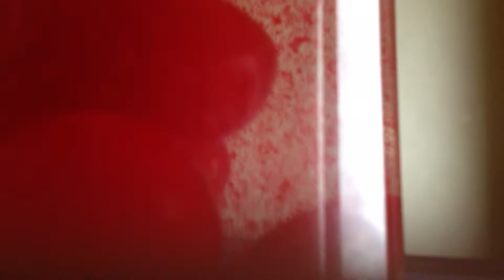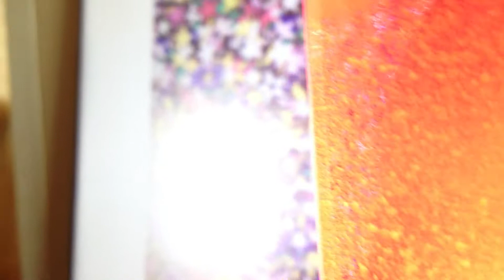FalikObjexBYOmusic.MOV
that old lava lamp is so handy. Count the globules.